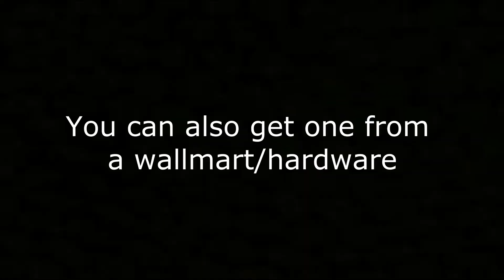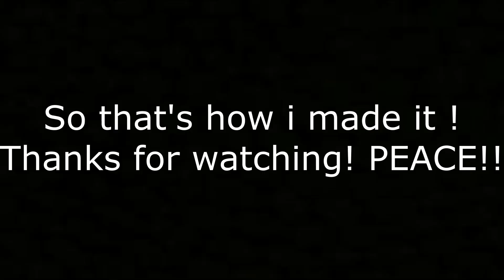Homemade Lat Pulldown Machine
So this is my cheap and simple lat pulldown machine.